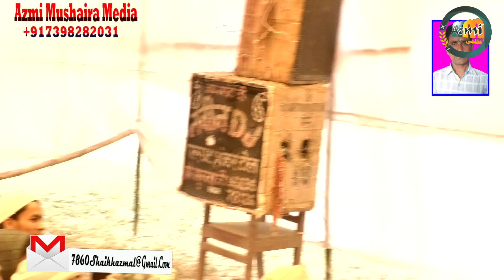Maulana Tanveer Zaki Katihari | Qaumi Yakjahti Sammelan | Jamiya Tahfeezul Quran Reshna Madhepura BR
Nezamat | Maulana Tanveer Zaki Katihari | Qaumi Yakjahti Sammelan | Jamiya Tahfeezul Quran Reshna Madhepura Bihar | 2020
Nazim - Maulana Taveer Zaki Katihari,
Organizer - Hafiz Mohammad Affan Dilkash,
Shaayer - Dil Khairabadi,
Shaayer-Altaf Ziya,
Shaayer-Farooq Dilkash,
Shaayer-Tabish Rehan,
Shaayer-Shahid Gauhar,
Shaayer-Mahir Bharti,
Shaayer-Shafi Afzal,
Shaayer- Qaisar Ali Rana,